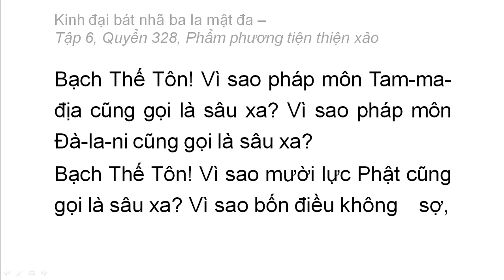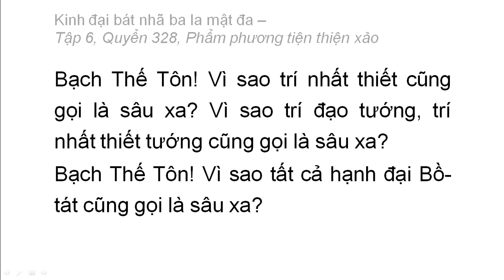Quyển 328: Kinh đại bát nhã ba la mật đa - Phẩm phương tiện thiện xảo (rất hay) (328/600) (6)